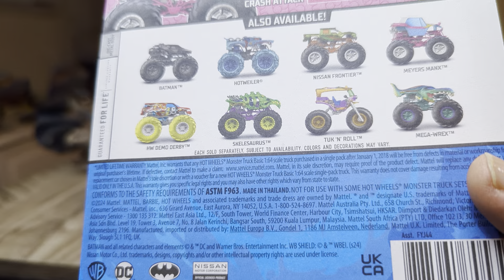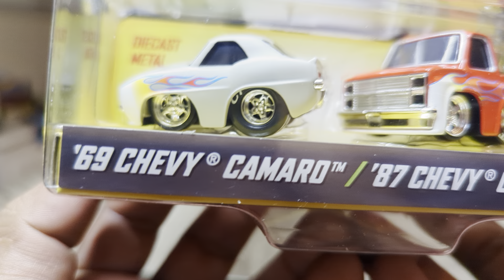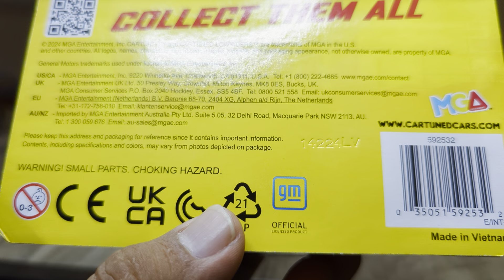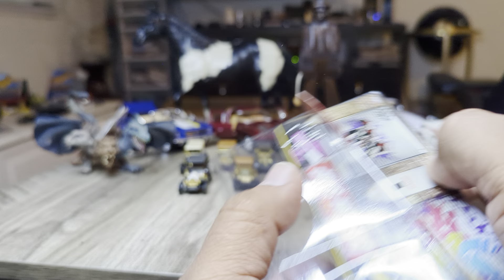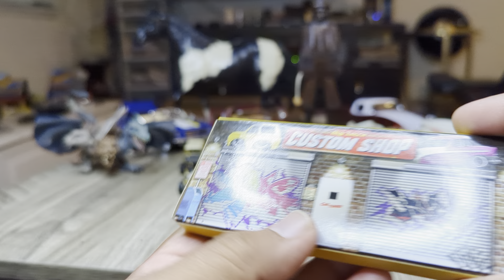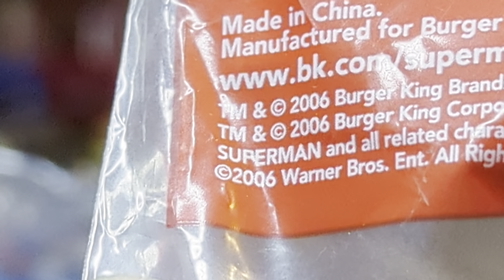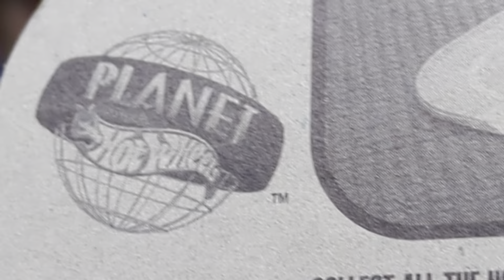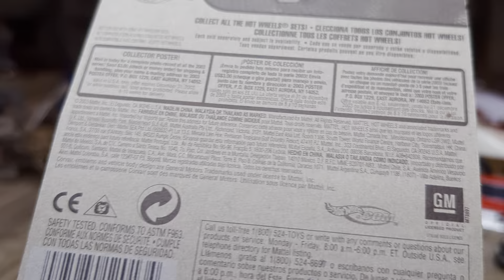CAR TUNED NUEVAS EN 🎯TARGET🎯 🦝 QUE TAN CHIDAS SON 😁 LAS LLANTITAS 🦝👍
car tuned